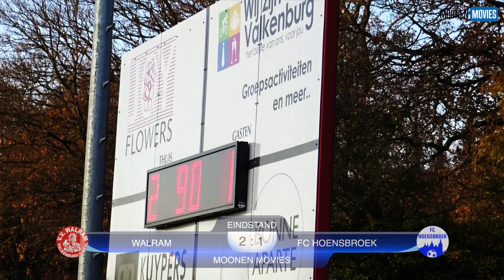Doelpunten Walram-FC Hoensbroek 10-11-2019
De doelpunten uit de wedstrijd Walram-FC Hoensbroek van zondag 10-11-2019